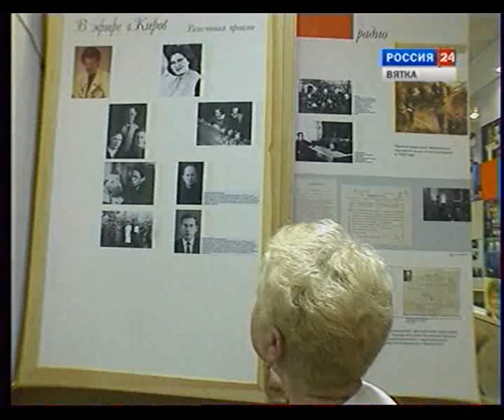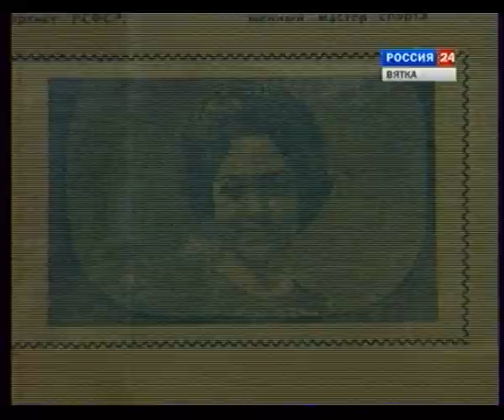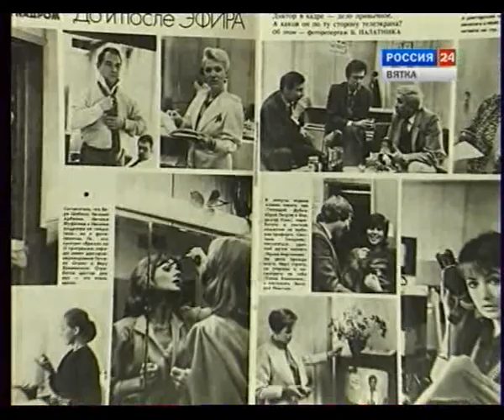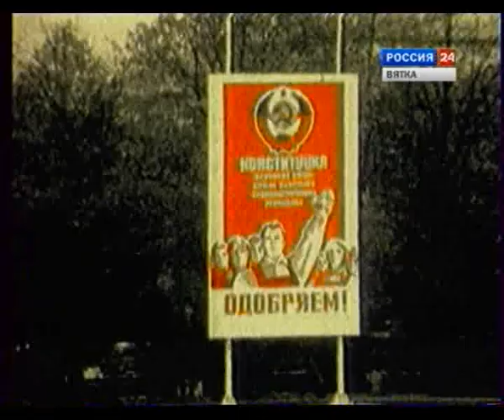2008 Наша Наташа Диктор Н Фуфачева